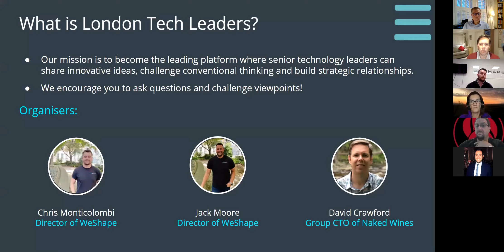LTL #3 - Highlights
London Tech Leaders #3 was our second virtual event, with topics including:

-Cyber Security During Lockdown
-Data-Driven Decision Making
-Onboarding New Starters and Suppliers Remotely
-Pivoting Business Models in a Post-COVID World
-Impact of WFH on Compensation
-Impact of WFH on Productivity

We were joined by an expert panel, including:

David Crawford - Group CTO, Naked Wines

Niamh McKenna - CIO, NHS Resolutions

Des Burke - Interim CTO, Lloyd's

Jacob Abboud - Former CIO, Axa Insurance

Phil Scully - CIO, Costa